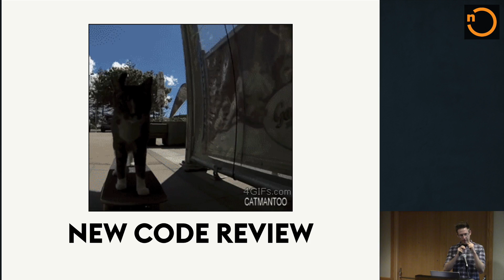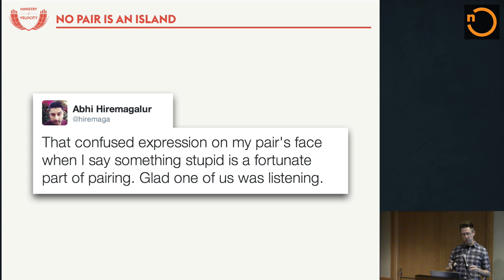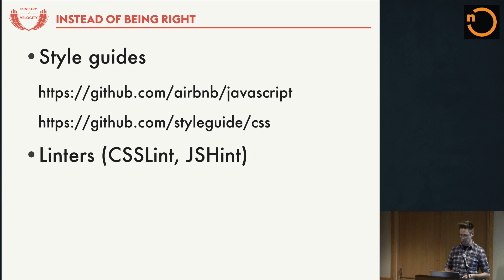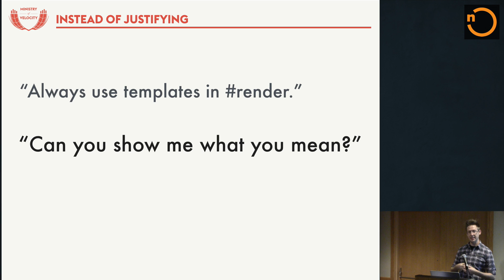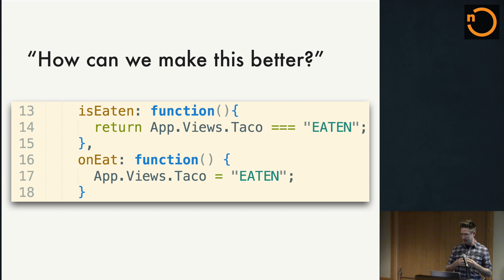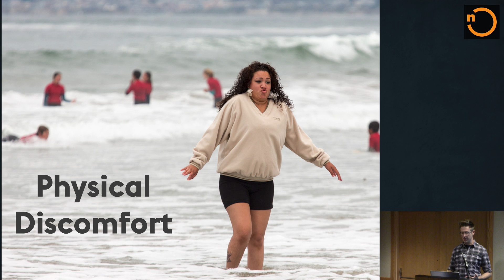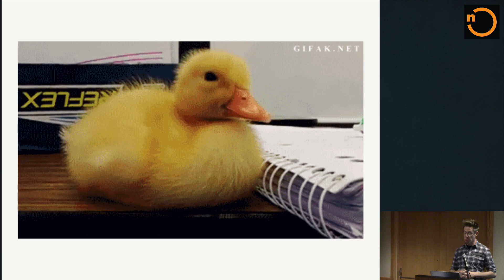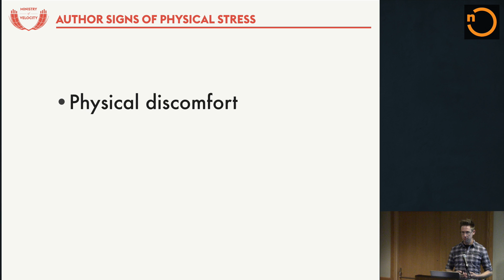Better Code Review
Software peer review is essential to the modern development team. Learn how to keep your code healthy and people happy in this 15 minute talk from Forward JS.